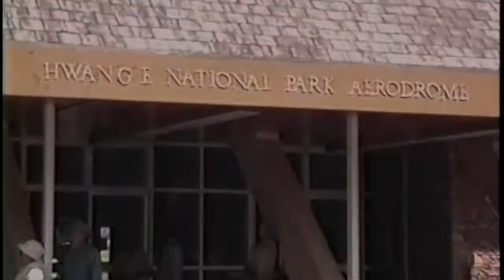My Parents' Trip To Africa Sometime In The 1990's - Part 4 of 5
To hear more of this music, please click the following links.